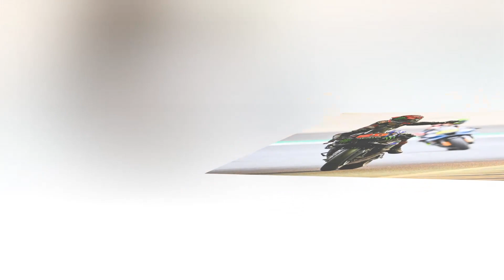Hi vọng nào Fabio Quartararo để bảo vệ chức vô địch MotoGP?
Mua các sản phẩm khác ở link này để ủng hộ mình nhé

Ly cà phê của bạn là nguồn động viên khích lệ đối với mình.